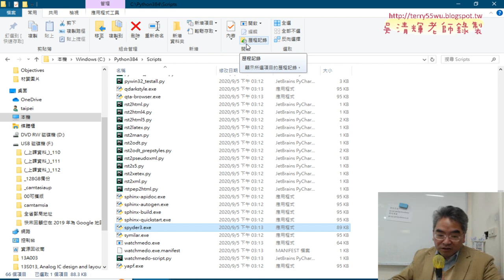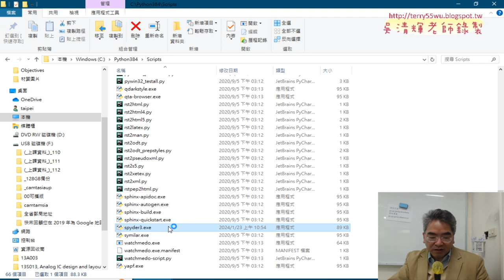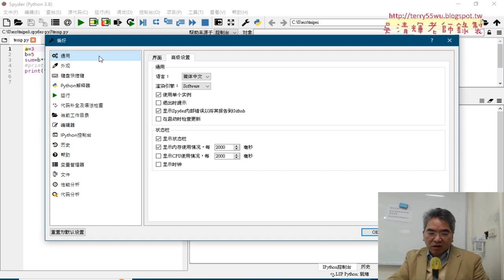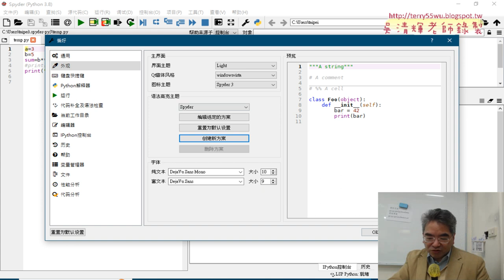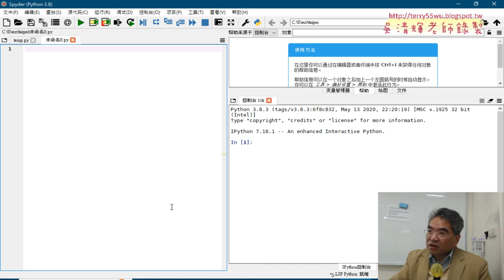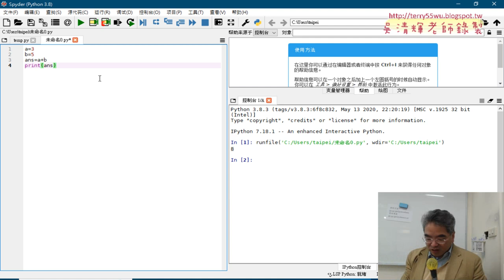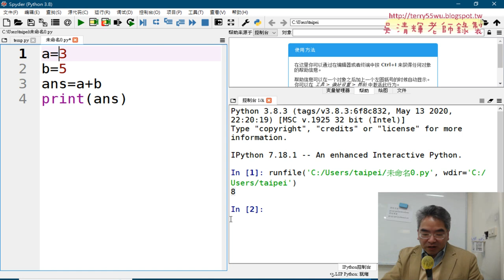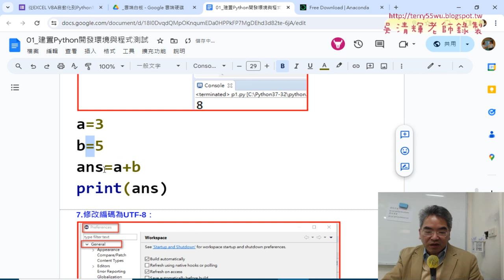02 開啟spyder與撰寫第一支程式